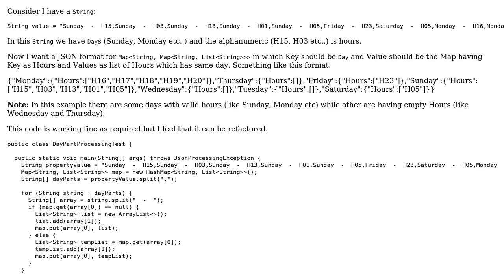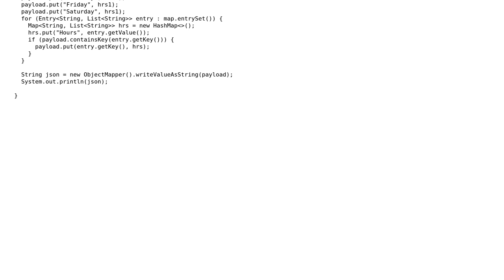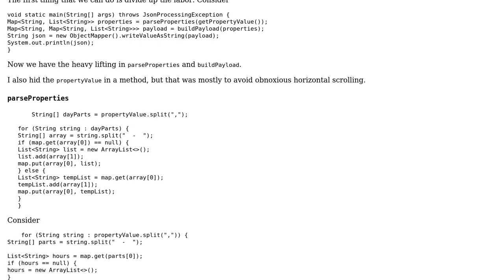Code Review: Generate JSON for Map‹String, Map‹String, List‹String›››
With thanks & praise to God, and with thanks to the many people who have made this project possible! | Content (except music & images) licensed under CC BY-SA | Music | Images & others | With thanks to user mdfst13 user Jamal user Frontier and the Stack Exchange Network Trademarks are property of their respective owners. You are responsible for your own actions.